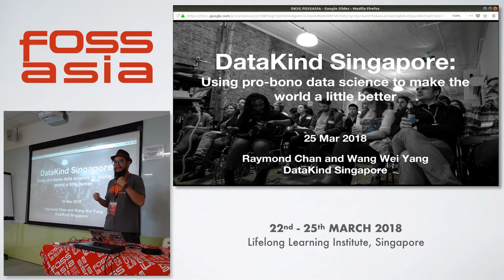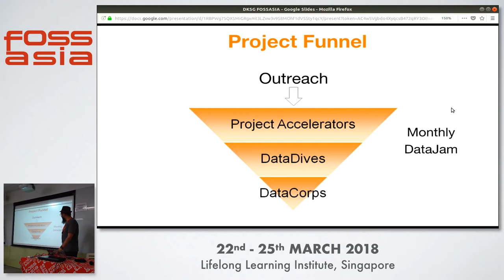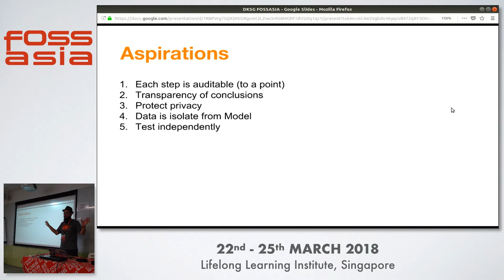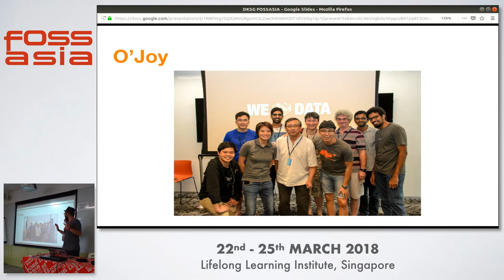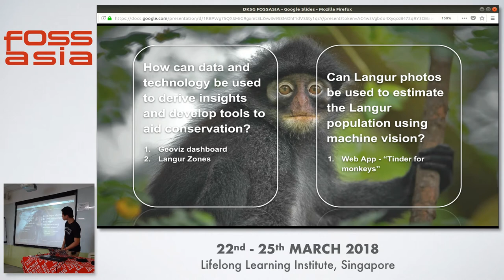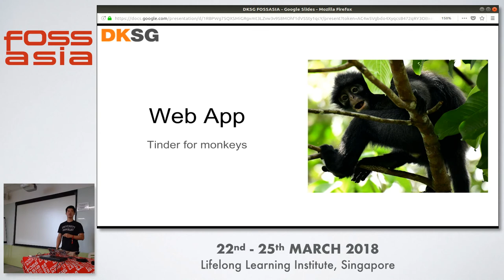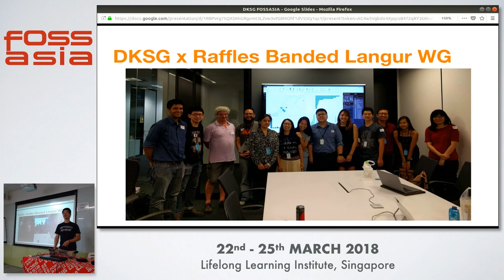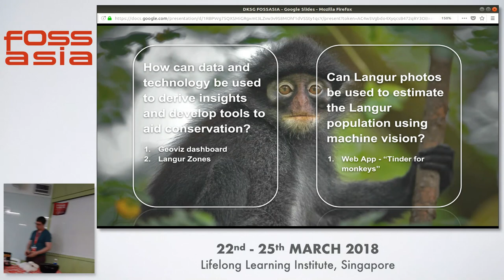Pro-bono data science to make the world a little better-Raymond Chan&Wang Wei Yang-FOSSASIA 2018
Speakers:
- Raymond Chan, Chapter Lead DataKind Singapore
- Wang Wei Yang, Core Lead DataKind Singapore

Altruistic data scientists are always trying to make a positive impact society. Non-profits often lack the resources and know how to analyse and exploit their (or open) data. DataKind SG is non-profit organisation dedicated to bring data scientists and non-profits together to make good things happen. We are part of the global DataKind network headquartered in New York.

We will share our learning for our two DataDives and one DataCorps over the last year. The projects we did cover the gamut from healthcare to ecological conservation.

Track: Open Data, Internet Society, Community
Room: Training room 4-3
Date: Sunday, 25th March, 2018